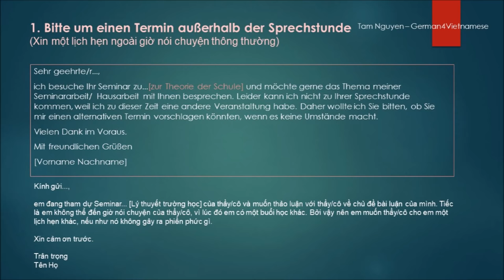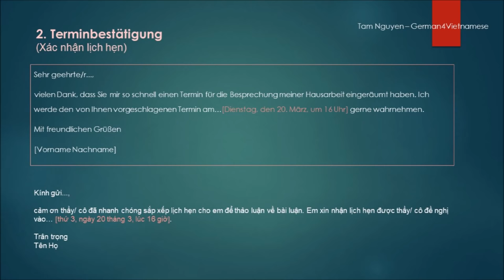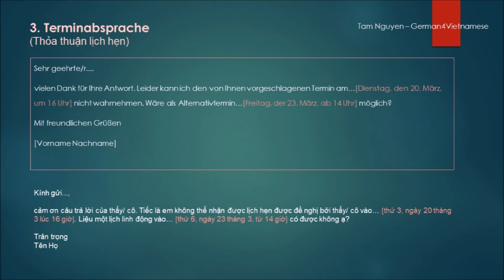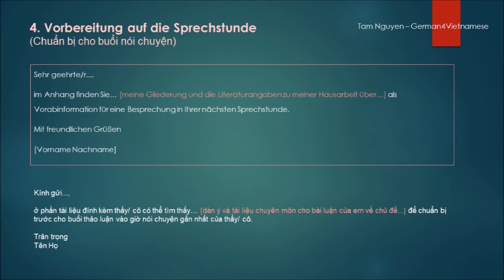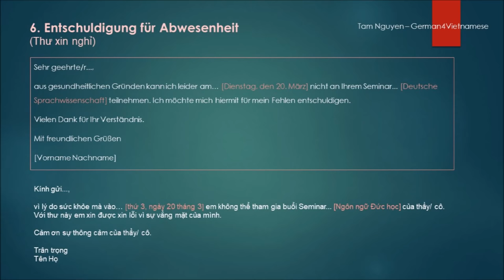Lektion 44 💎 E-Mail-Tipps für Studierende I Tam Nguyen (A2 - B1)